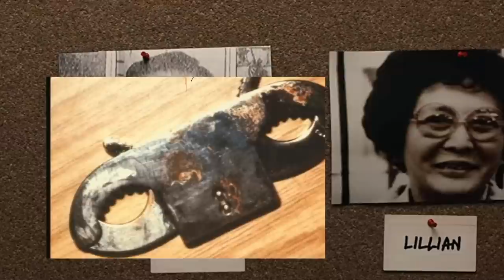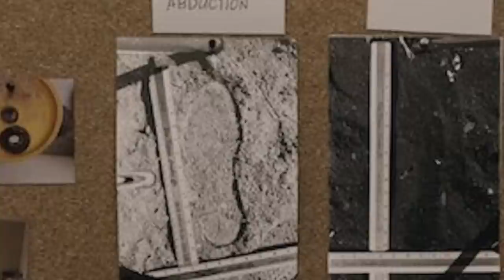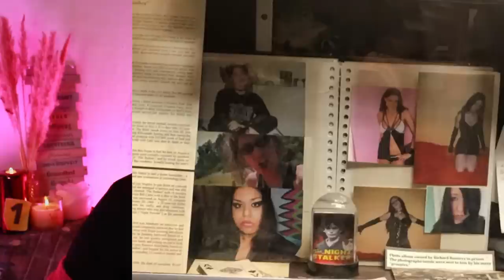RICHARD RAM1REZ (THE NIGHT STALKER)- CEL MAI IUBIT CR1M1NAL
Daca va plac astfel de clipuri nu uitati sa dati urmarire si like. E gratis!

TimeStamps:
00:00-00:33 Disclaimer
00:33-02:15 Precizari importante
02:15-12:08 Despre viata lui Richard
12:08-31:29 Crimele
31:29-36:09 Cum l-au prins
36:09-41:28 Arest, proces, curiozitati